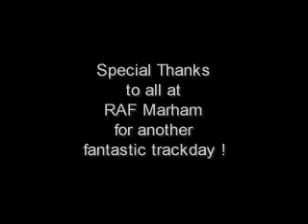RAF Marham Trackday Sun April 2008 Lotus Carlton Pt1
Trackday at RAF Marham with Lotus Carlton